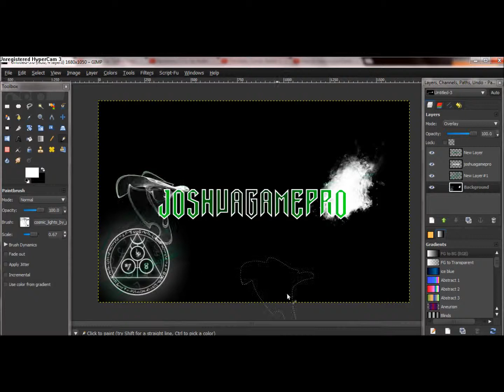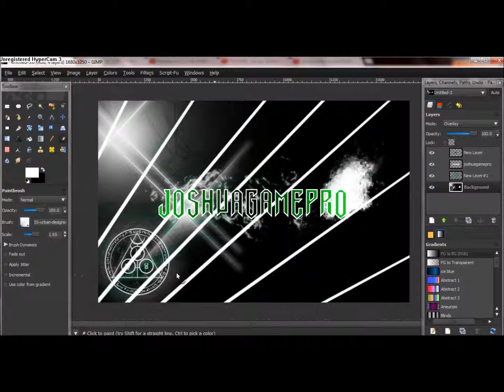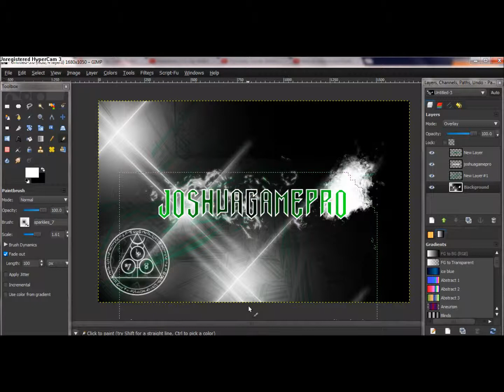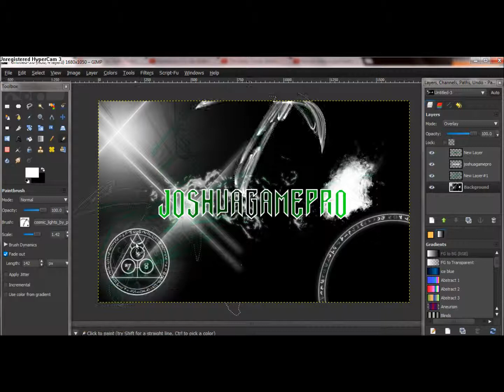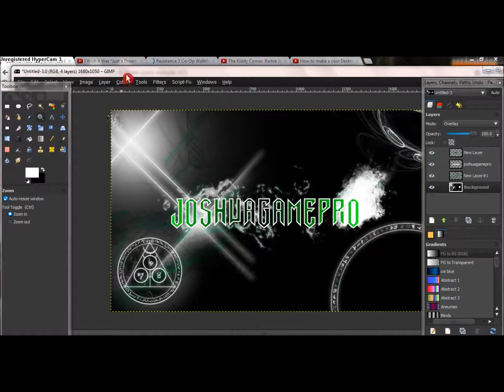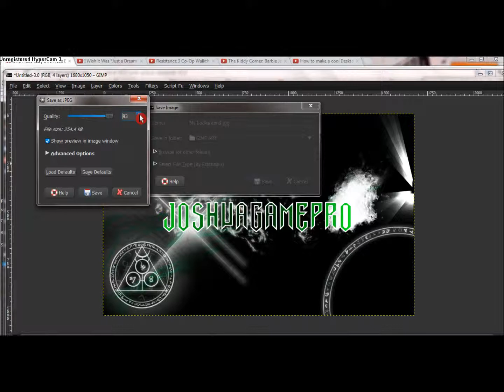Making my background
Me making my background for my computer